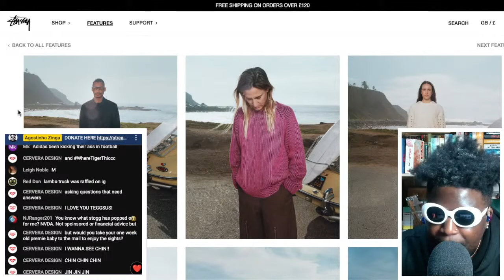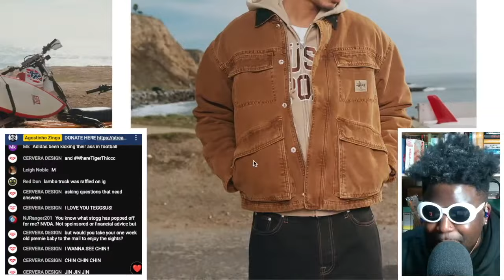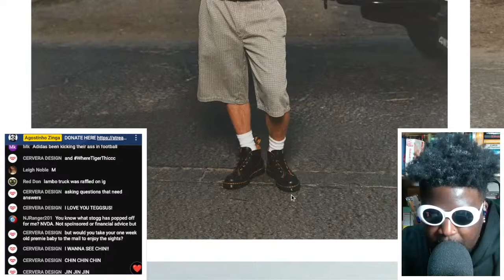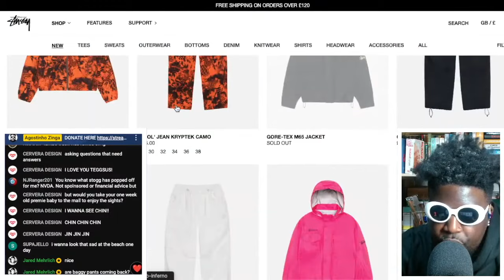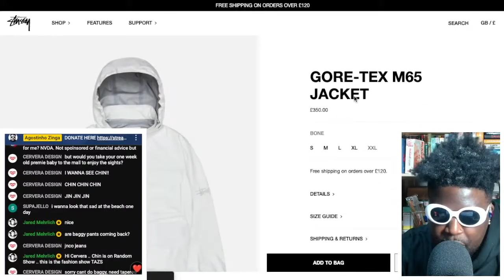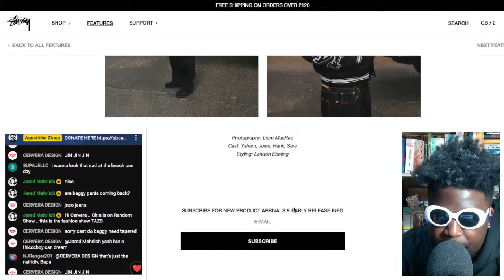STÜSSY SPRING 2024 IS AMAZING